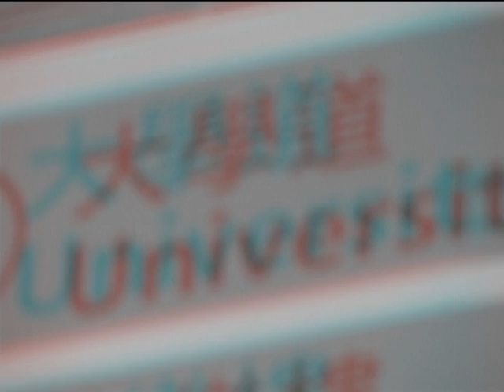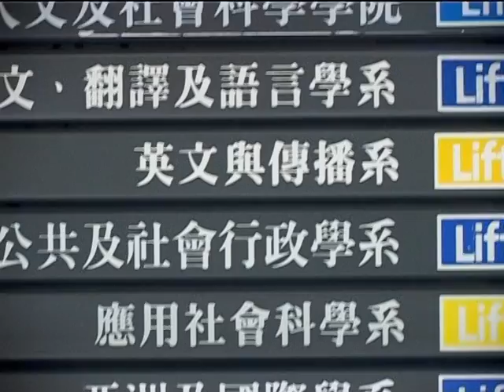通識教育異象分享會